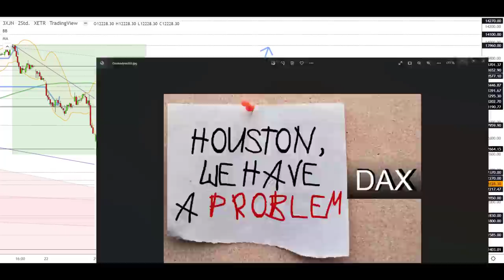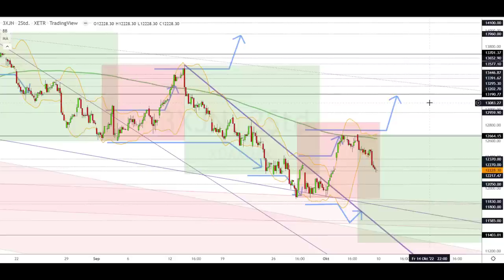Dax Analyse 10.10.2022